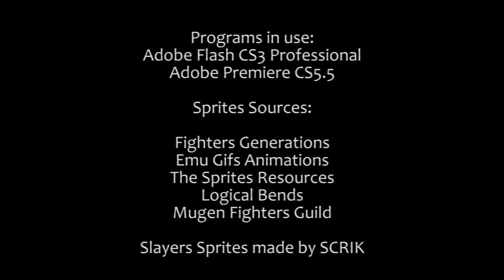Slayers Adventure 1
Based on a fic made by TheGuineapig3

And I mean no disrespect by using Unshō Ishizuka voice